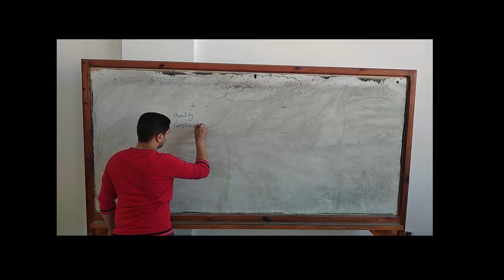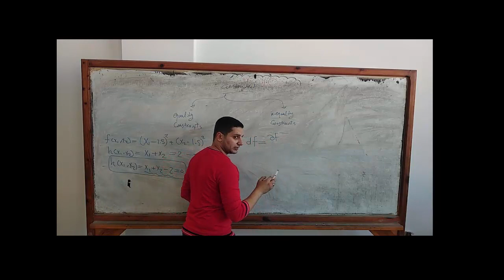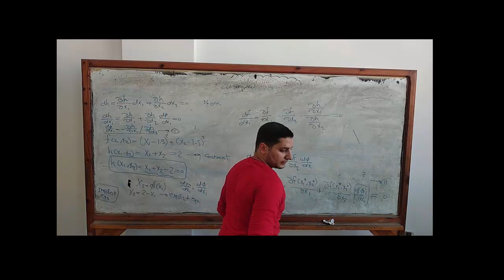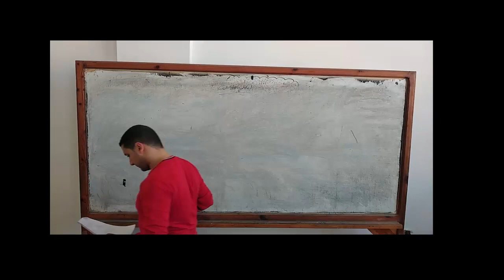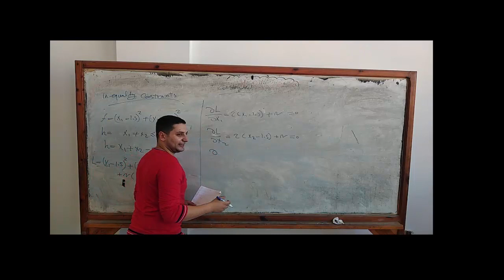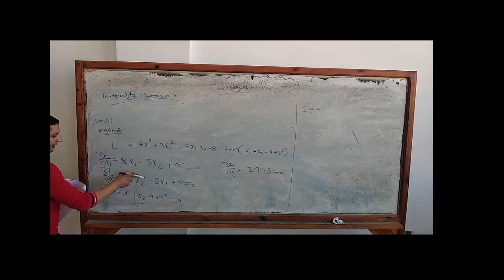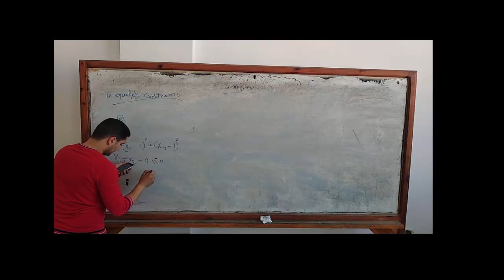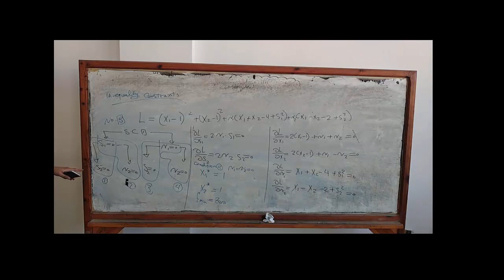Optimum Design Section 3 After Midterm - ENG/ Mohamed Roshdy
Mech. Department Alex.Univ. Class 20